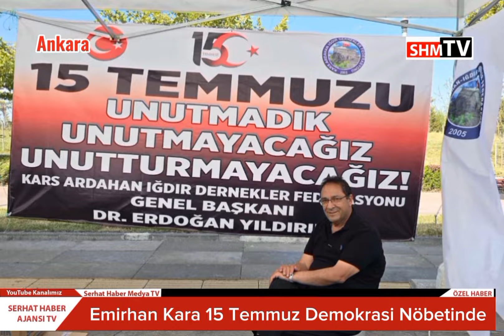Emirhan Kara 15 Temmuz Demokrasi Nöbetinde @SHMTVSerhathabermedyaTV